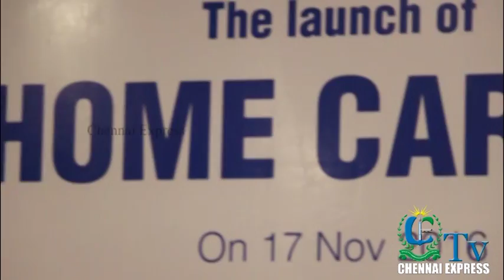Home Care + Launch at Chennai| Chennai Express Tv